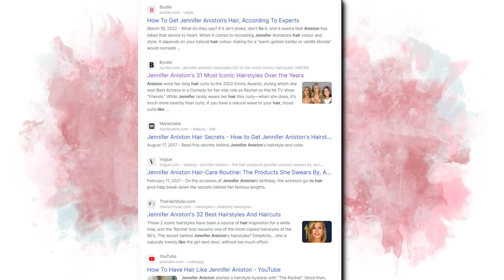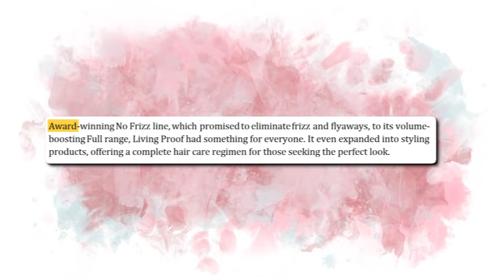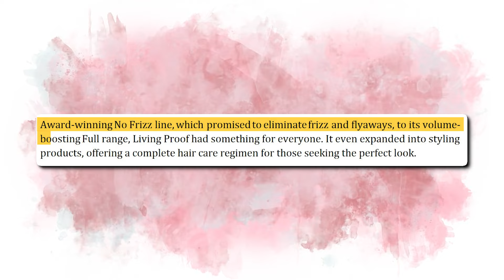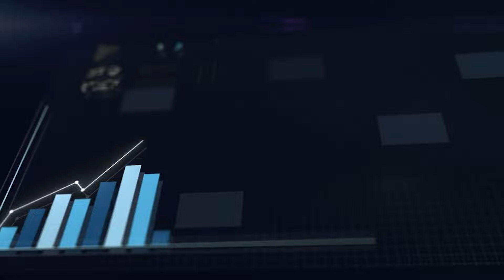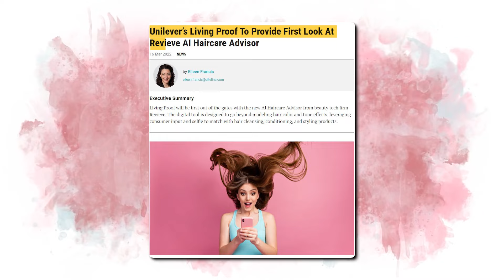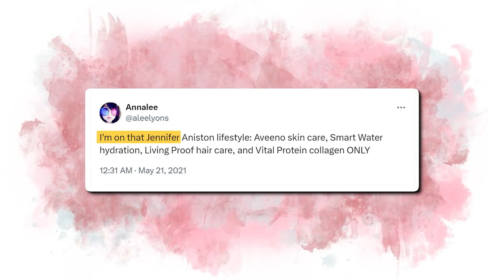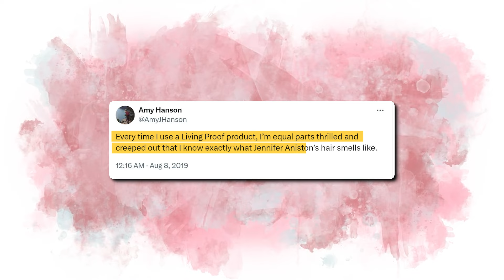What Happened to Jennifer Aniston's Haircare Line - Living Proof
Jennifer Aniston, the beloved actress known for her iconic roles and enviable hair, has had a remarkable career spanning decades. Her luscious locks have been admired and imitated, making her a true hair icon. At one point, Aniston ventured into the haircare world by becoming involved with the Living Proof haircare line. What happened to Living Proof, and what was Aniston's role in the company? Let's dive in and uncover the story behind the rise and fall of the brand.